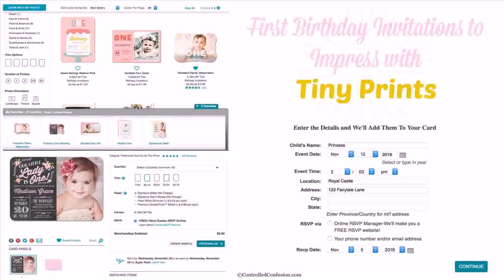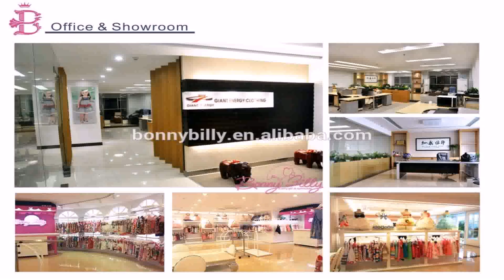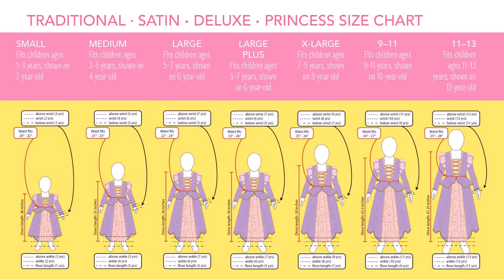Birthday Party Dress For 1 Year Old Baby Girl